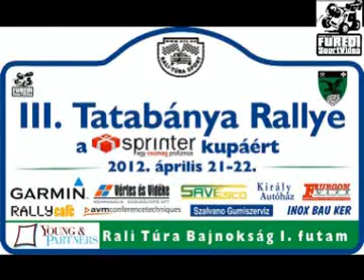III.Tatabánya Rallye Matics-Viczena 2012.04.21.-22.